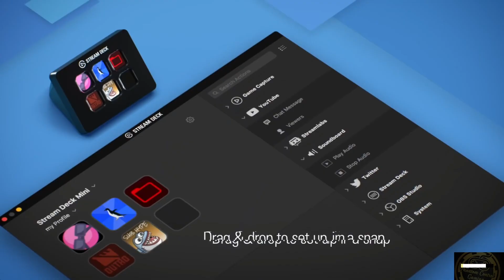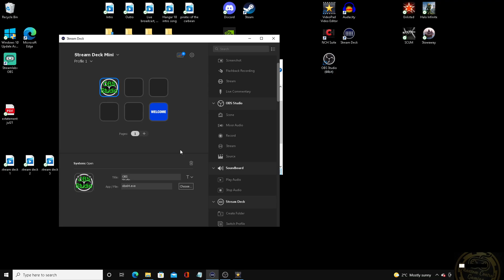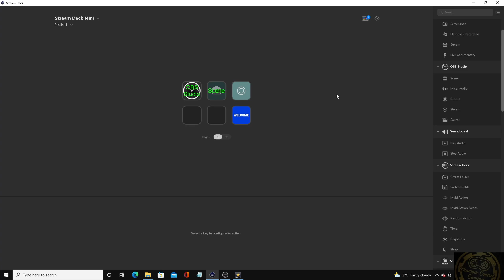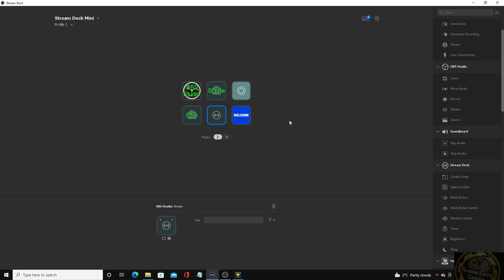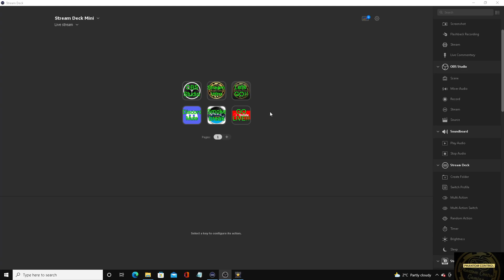Elgato Stream Deck~How to setup your stream deck mini with OBS Studio (Quick and easy setup)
Hey folks this is a beginners guide which is quick and easy for setting up your Elgato stream deck with your OBS Studios. I do hope you can find this video useful and enjoy your stream deck with all its amazing features. Take care and stay safe :)